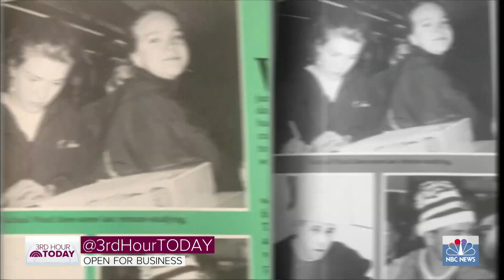How 4 Friends Saved Their Tulip Business During The Pandemic | TODAY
The 3rd hour of TODAY spotlights four friends in Skagit Valley, Washington, who run a 30-acre tulip farm, Tulip Town. Watch as they tell Dylan Dreyer how they pivoted to ship their tulips when the coronavirus pandemic prevented them from having visitors.